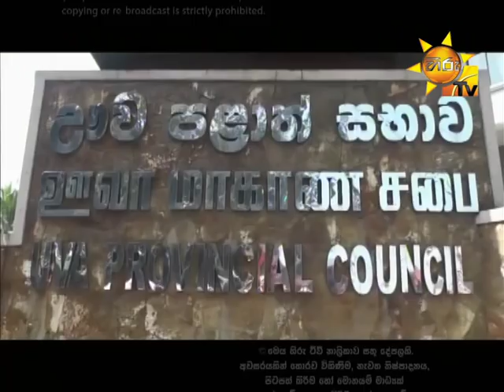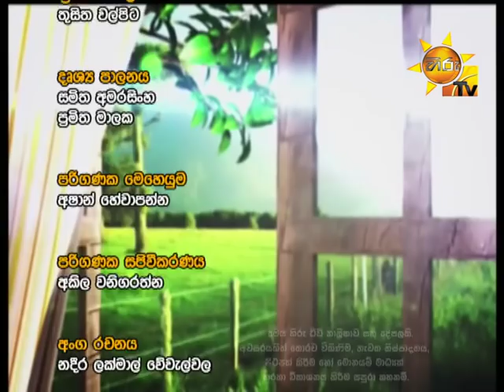Hiru TV Paththare Wisthare EP 1998 | 2018-01-26